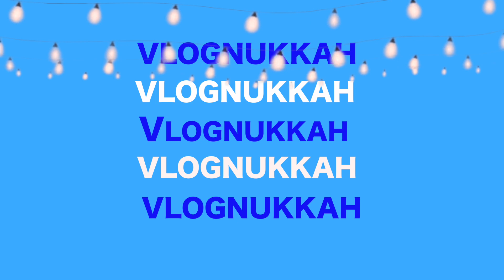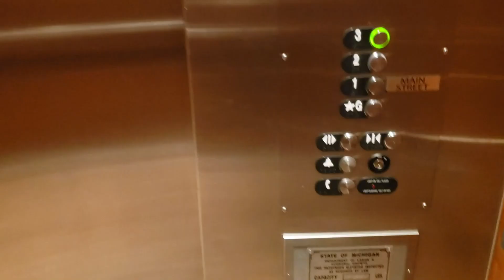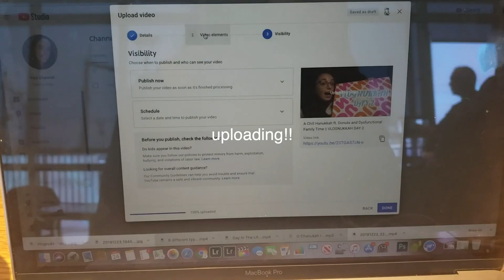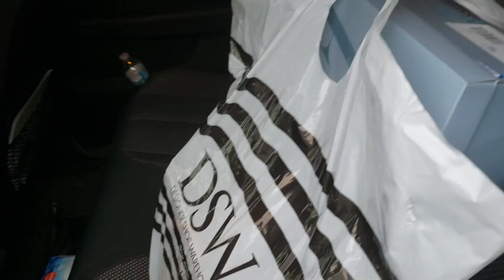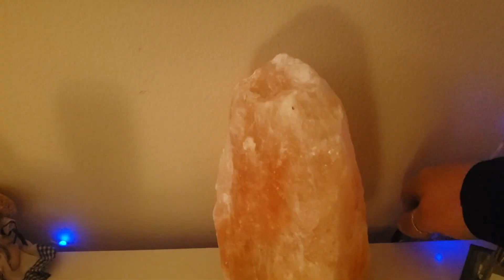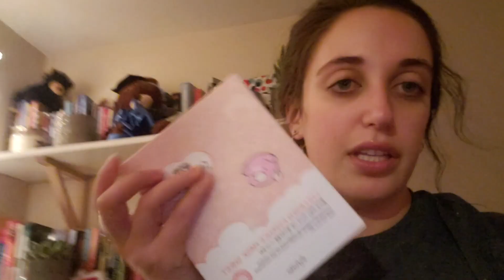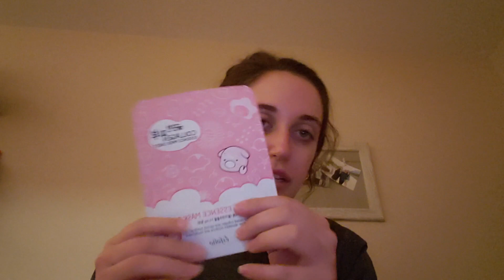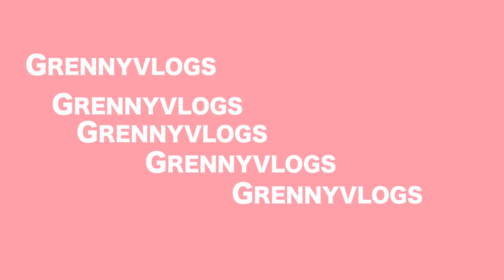When you get off work early || Vlognukkah Day 3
This is what happens when I get off work early lol shopping, editing, + a lil skincare :) we love that. Enjoy vlognukkah day 3! Watch the first two days linked down below if you haven't seen them yet!